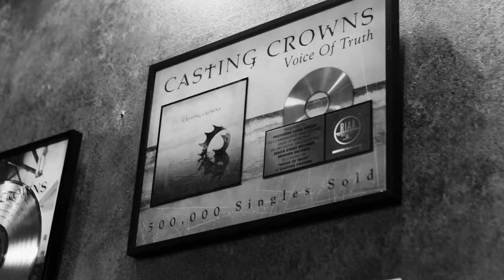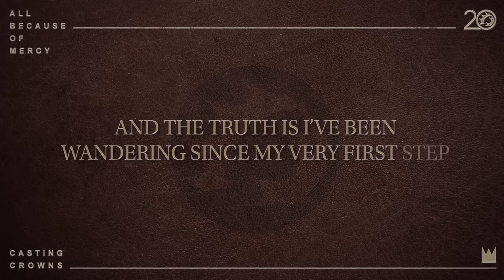Casting Crowns' Mark Hall Discusses Music, Family And Their New Documentary Movie!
Grammy Winning, Multi Platinum Sensation Casting Crowns is celebrating their 20th year anniversary with a documentary Movie about their journey called  “Home by Sunday” and a brand new “Lifesongs” Album.

  Movieguide®s Backstage Pass has an Exclusive Coffee & Conversation with Casting Crowns Mark Hall and chats about the Movie, their Mission and the Music that captures the hearts of Millions.

All trailer footage provided to Movieguide® courtesy of